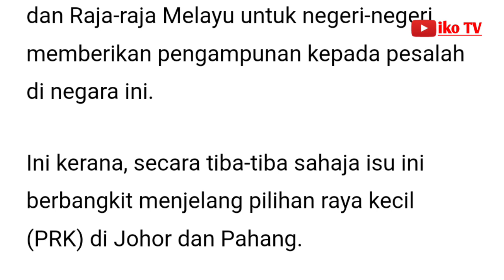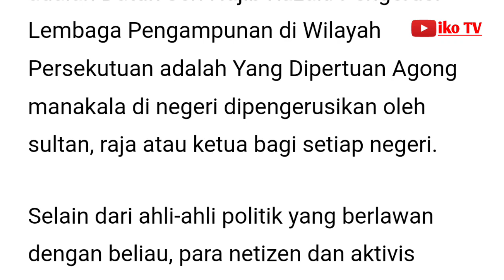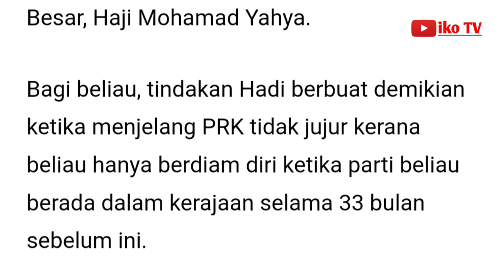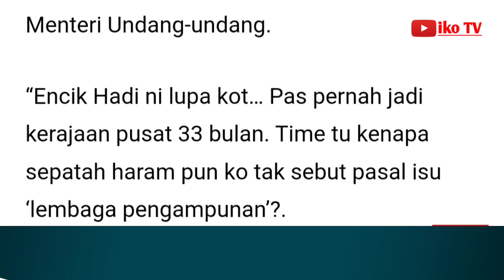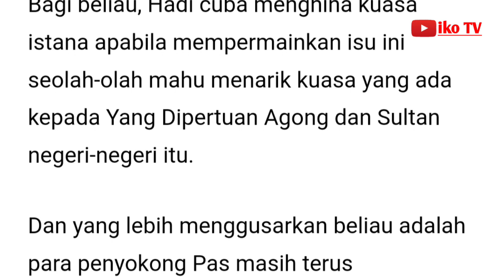Hadi pertikai hak Istana dalam Lembaga Pengampunan "dipertikai"